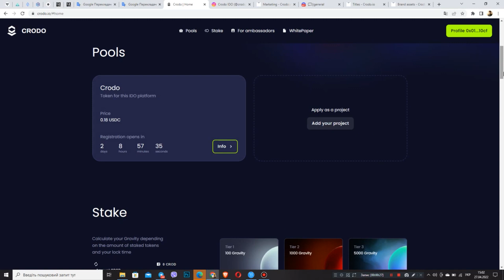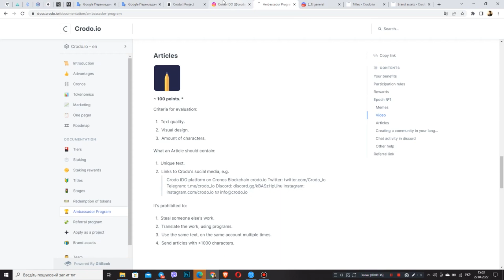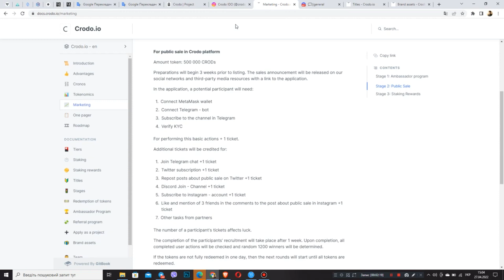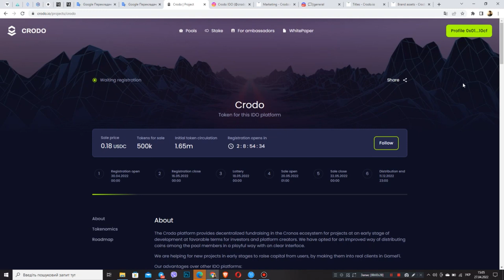Топ 1 IDO платформа / Crodo помага на проекти след списъка / проекти, току-що отишли ​​на Луната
Добро утро, поздравления за брой 14, посветен на проекта Krodo. Благодаря за цялата ви подкрепа. В този брой ще говорим подробно за това как проектът Crodo ще помогне на проекти преди и след листване.